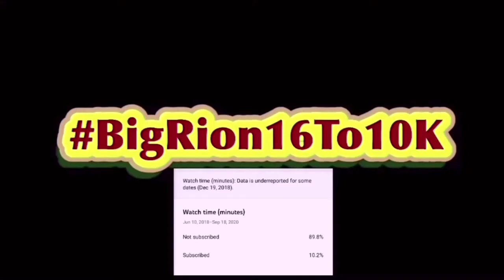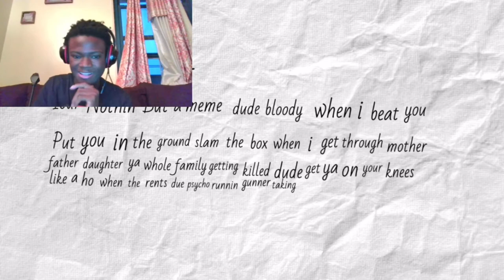The Nutshack vs The Slim Shady Show - Awesome Rap Battles #8 Reaction!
The Nutshack vs The Slim Shady Show - Awesome Rap Battles #8 | BigRion16
In this video we react to The Nutshack vs The Slim Shady Show - Awesome Rap Battles #8. Never seen either of these shows (only know the nutshack from other youtubers) but in my opinion think The Slim Shady Show Won.

the nutshack, the nutshack meme, rap battles, awesome rap battles, the slim shady show, hip hop history, eminem, slim shady, robotroshawn, rr, erb, epic rap battles of history